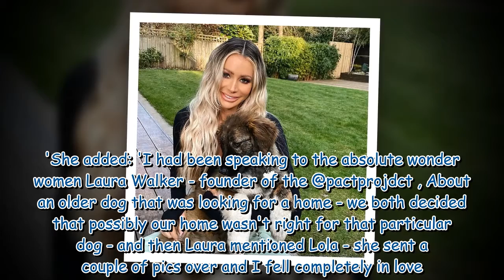Love Island's Olivia Attwood wows in a sexy orange bodysuit as she drops new clothing collection 672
Love Island's Olivia Attwood wows in a sexy orange bodysuit as she drops new clothing collection 672211